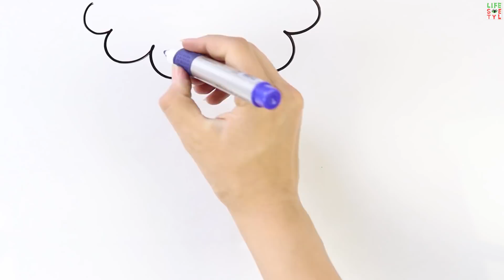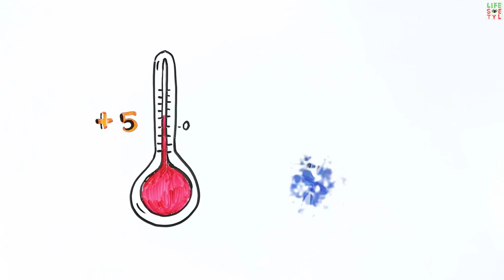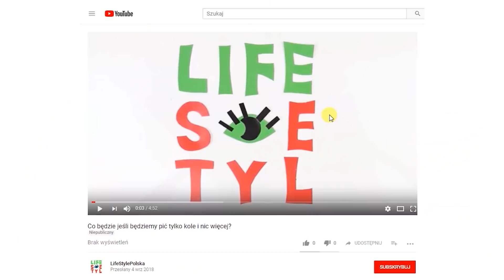Siema! Dlaczego pada śnieg?